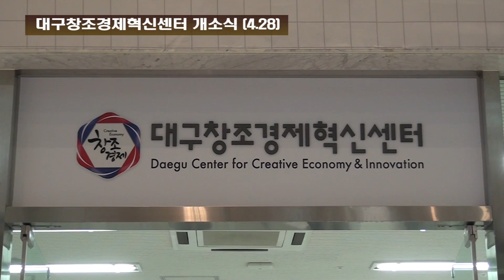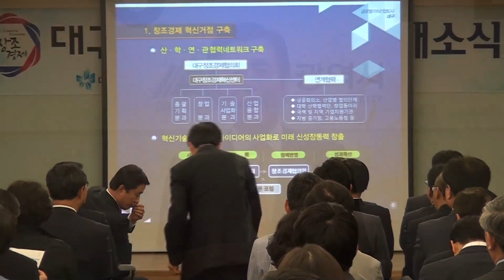20140428 대구창조경제혁신센터